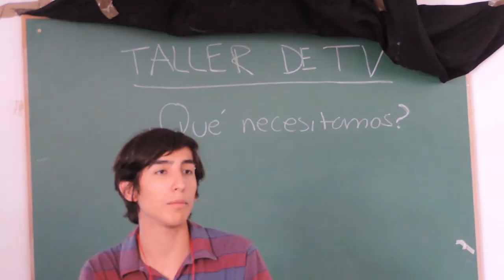Spot Encuentro Regional RNMA-NEA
Los días 15 y 16 de mayo del 2015, se realizará en la ciudad de Posadas, el Encuentro Regional de la Red Nacional de Medios Alternativos en el NEA.
El lugar donde se llevará a cabo dicho encuentro, será en el Anexo de la FHyCs de la UNaM, San Lorenzo casi Av. Mitre
Esta abierta la convocatoria para participar de las charlas de Ley de Medios, Pueblos originarios, Acceso a la información Pública y los talleres de Radio, Cámara y Edición, Coberturas Antirepresivas, redacciòn, y otras.